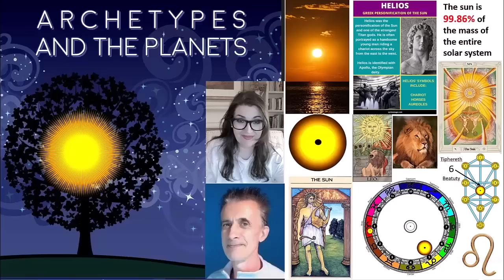Bea and Andre in a NEW PODCAST !-----Episode #1--THE SUN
Archetypes and the Planets

Astrologer Andre Kahr of Astrology Alert  and writer and educator Béa Gonzalez in  an in-depth exploration of the planetary archetypes. Humans have forever projected their longing, psychology, and religious systems onto the sky. Gaining a familiarity with these archetypes allows us to get in touch with our deeper selves. Weaving together elements from astronomy, mythology, psychology and literature, the discussions make connections between what seem to be disparate elements. Is this the mother mythology? And if so, how do we place it in a larger context? Join us and begin to make connections for yourself.

Podcast is available via all major podcast apps: Apple, Spotify, Podbean etc
Search any podcast app on your phone for "archetypes and the planets"